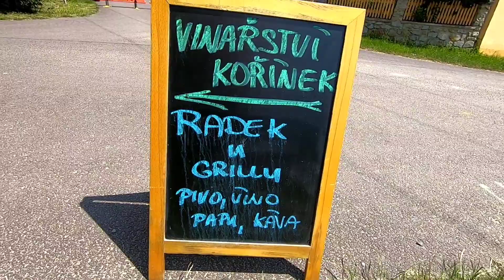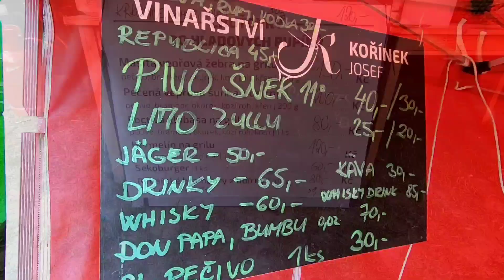KAPRMARATON 16-18.6. 2023 HNANICE